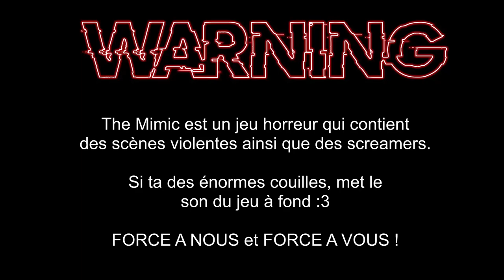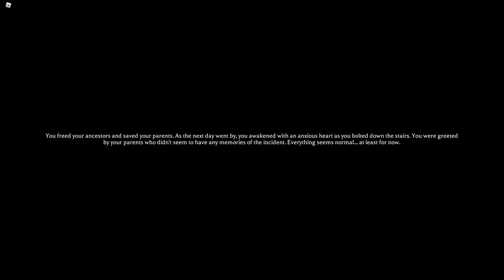ON A SUÉ DES FESSES ! The Mimic Roblox avec @NONE (partie 7/7)